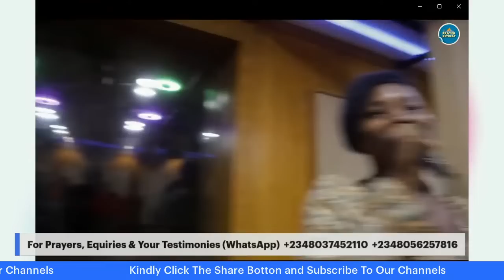PRAYERS FOR SUDDEN TURNAROUND || POSSIBILITIES PRAYERS WITH PST JAMES ALABI || 29TH MAY, 2023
POSSIBILITIES PRAYERS RETREAT (PPR)
SHARE THE PROGRAM YOU SHALL TESTIFY IN JESUS NAME
PRAYERS AS VOMITED BY THE HOLY GHOST
Giving, Support / Partner: Whatsapp number for details
You are Blessed and Highly Favoured In Jesus Name..